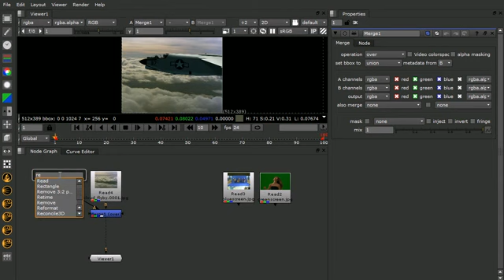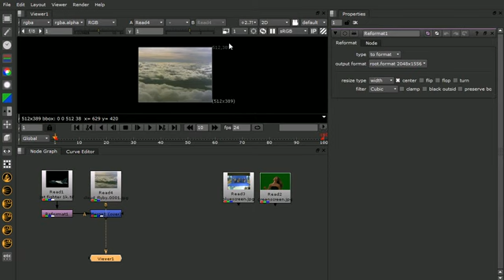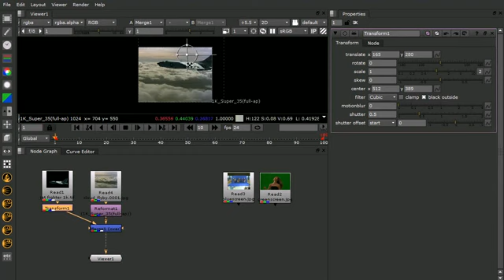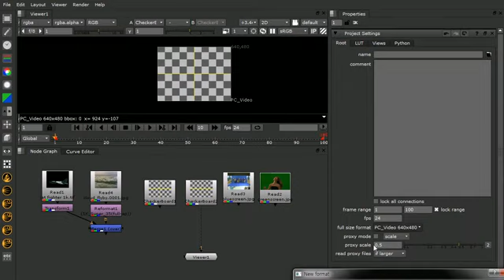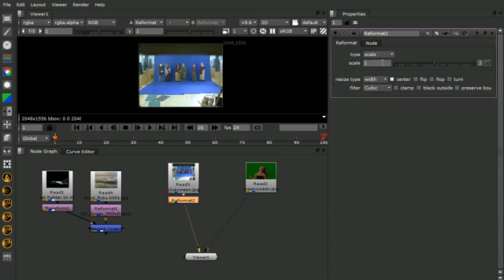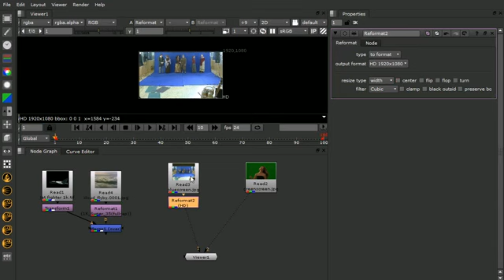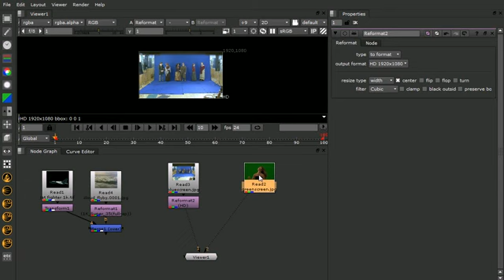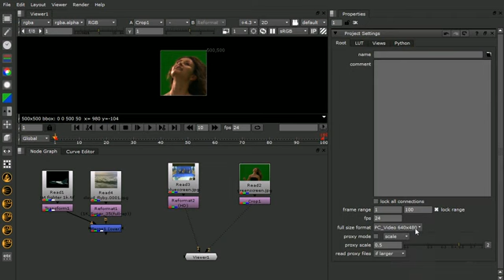NUKE101 21. Reformat & Crop